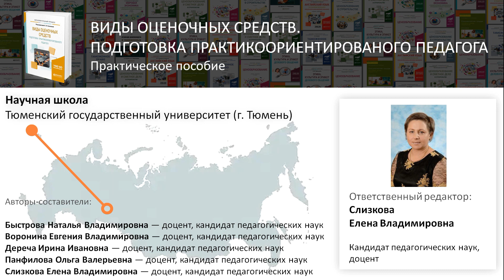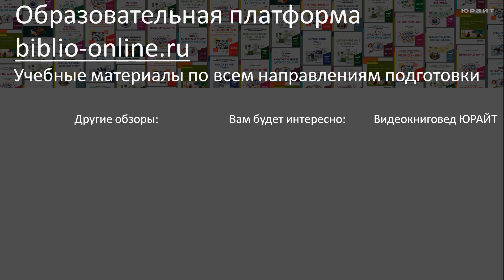Видеообзор книги ВИДЫ ОЦЕНОЧНЫХ СРЕДСТВ. ПОДГОТОВКА ПРАКТИКООРИЕНТИРОВАНОГО ПЕДАГОГА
Видеообзор практического пособия  под ред. Слизковой Е.В. ВИДЫ ОЦЕНОЧНЫХ СРЕДСТВ. ПОДГОТОВКА ПРАКТИКООРИЕНТИРОВАНОГО ПЕДАГОГА

Предлагаем ознакомиться с актуальной профессиональной литературой в рамках акции "Месяц педагогов".

Видеообзор содержит информацию об авторах, описание основной цели курса, цитаты из рецензий, оглавление и рекомендации по направлениям подготовки, актуальным для данного учебного курса.